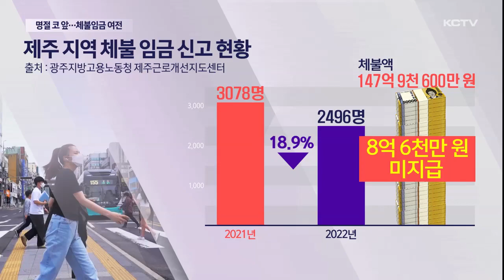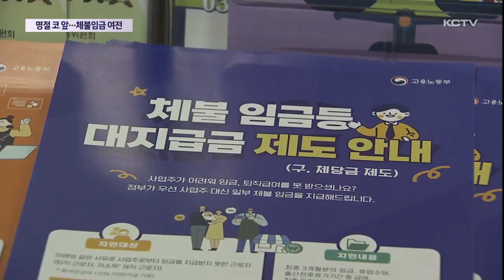설 명절 코 앞…체불 임금 여전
설 명절이 열흘 앞으로 다가왔습니다.

하지만 제주도내 체불 임금은 여전히 많은데요.

지난해 제주에서 임금이 체불됐다며 고용노동청에 신고한 근로자는 2천여 명, 체불 금액은 147억 원에 이르고 있습니다.